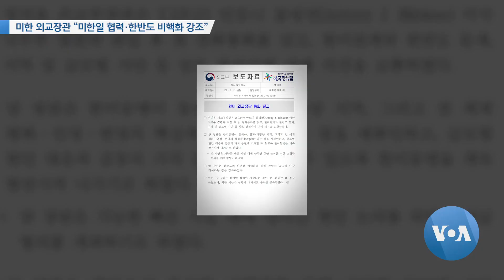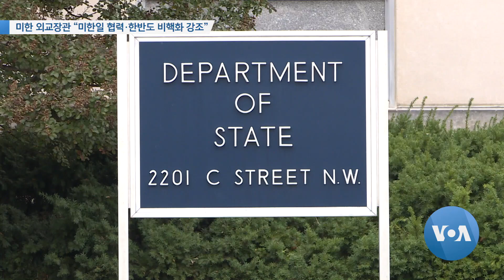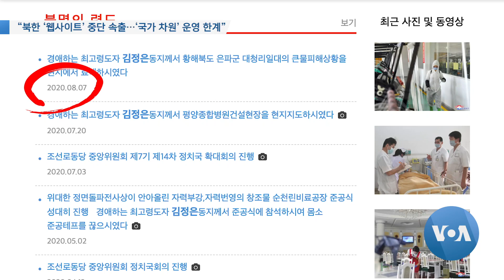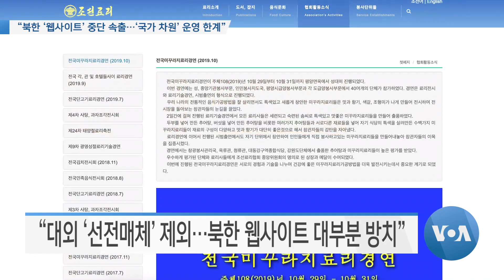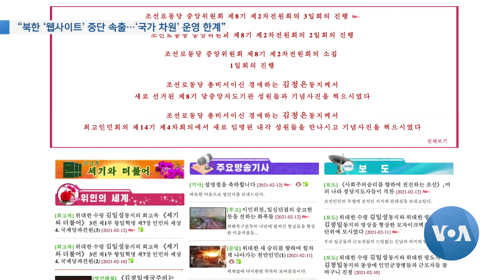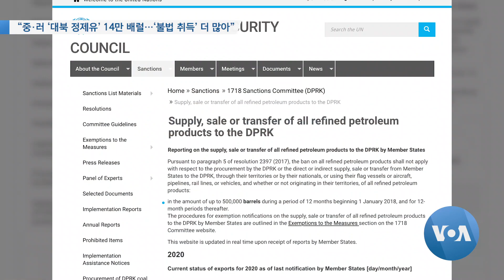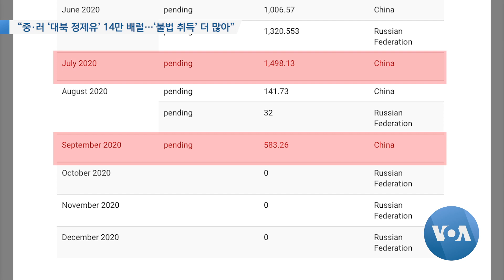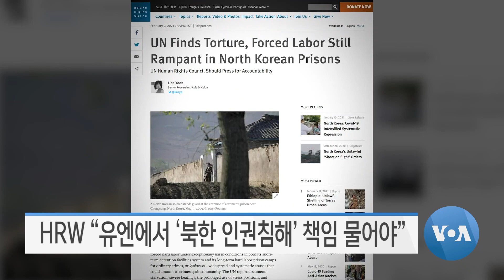[VOA 모닝 뉴스] 2021년 2월 13일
미한 외교장관 “미한일 협력·한반도 비핵화 강조” / “북한 ‘웹사이트’ 중단 속출…‘국가 차원’ 운영 한계” / “중·러 ‘대북 정제유’ 14만 배럴…‘불법 취득’ 더 많아” / 유엔 인권기구 성명…“북한 연좌제 보복 중단 촉구” / HRW “유엔에서 ‘북한 인권침해’ 책임 물어야” / 국무부 “미한 방위비 분담 협상 진전…조속히 체결”